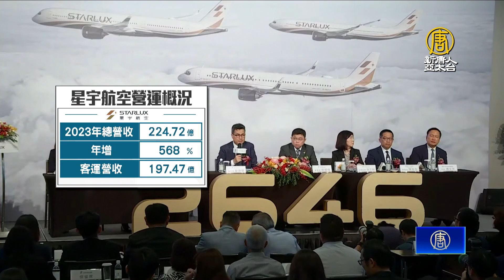星宇航空Q4上市掛牌 張國煒：今年倍數成長